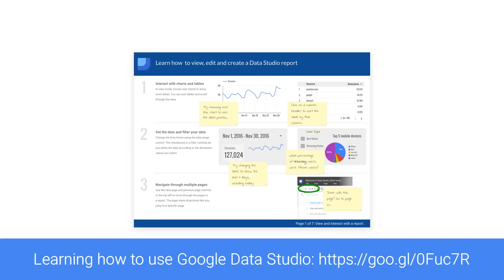The life of a help center article with Rick Elliott & Daniel Waisberg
The Google Analytics 360 Suite publishes 8 Help Centers, including Analytics, Tag Manager, Optimize, Attribution and others. With so much knowledge being shared, we thought it would be interesting to our users to understand how we produce this content and where our ideas come from. In this video, Daniel Waisberg talks to Rick Elliott, a Technical Writer responsible for content published in the Data Studio Help Center.